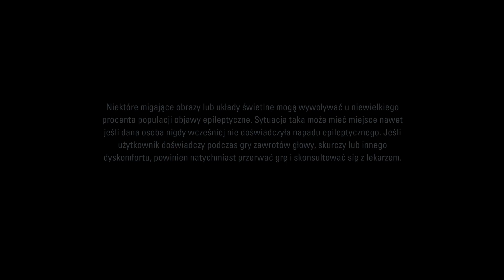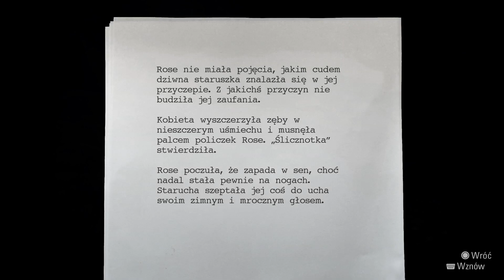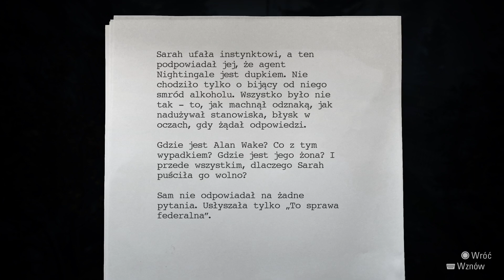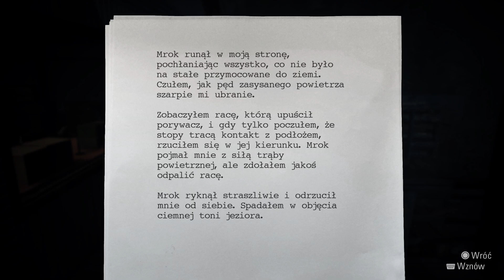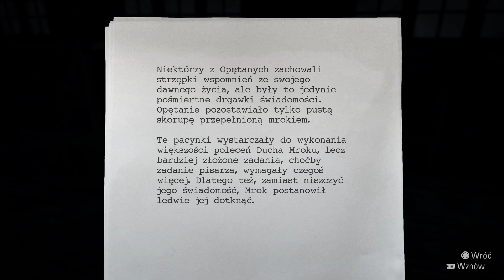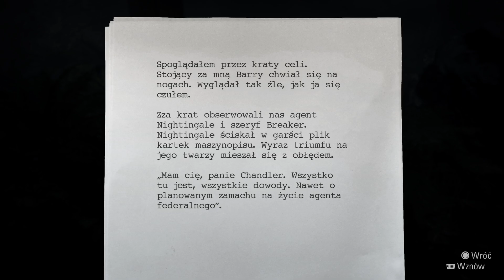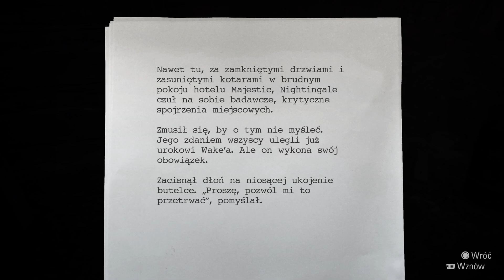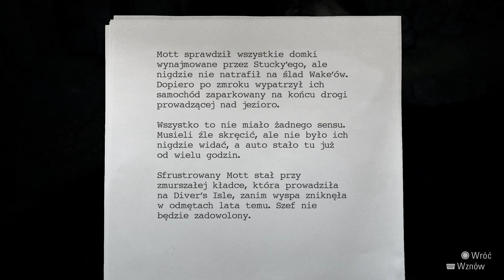alan wake episode 3